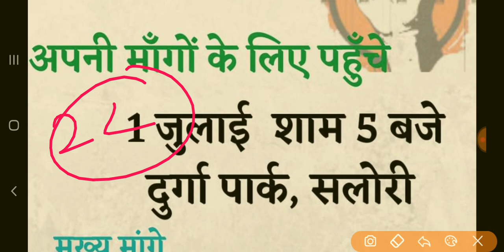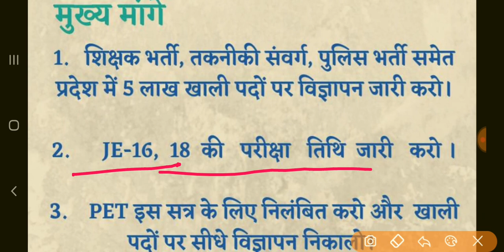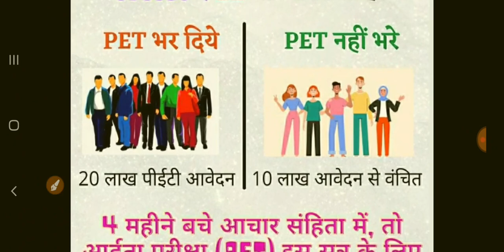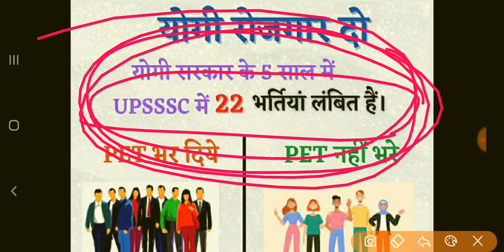upsssc 22 भर्तियां पूरी करो अभियान | lower 2 | मंडी परिषद् | आबकारी | कनिष्ठ सहायक |होम्योपैथिक|VDO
upsssc result
upsssc result news update
upsssc results
upsssc